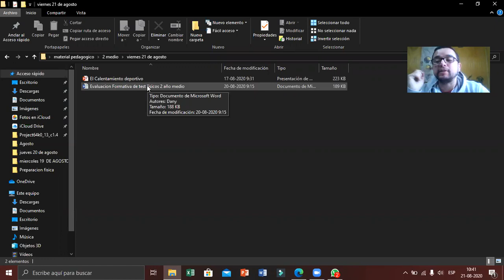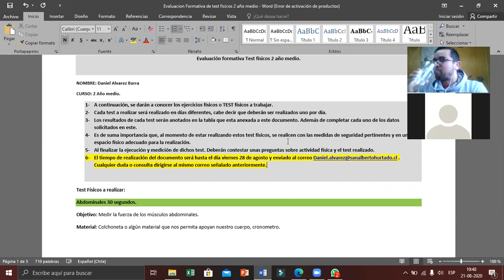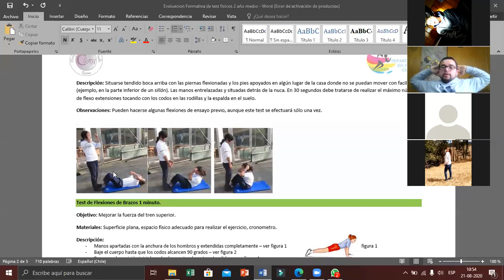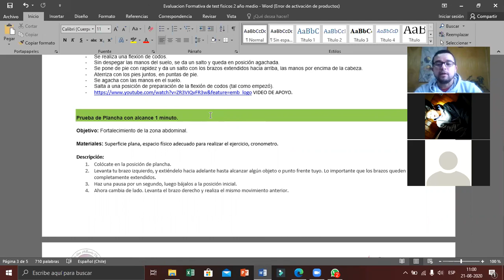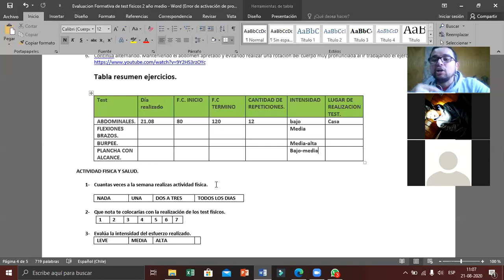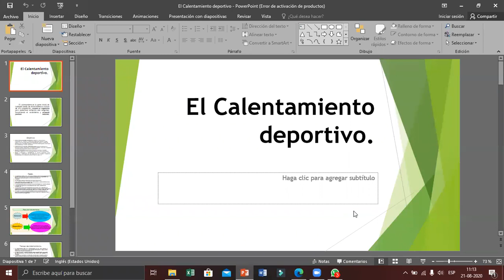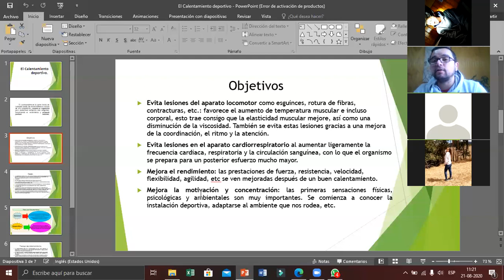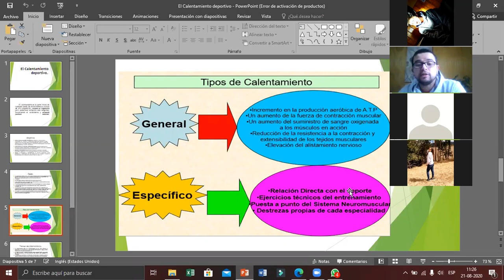Clase Educación Física 2 año medio , 21 de agosto.